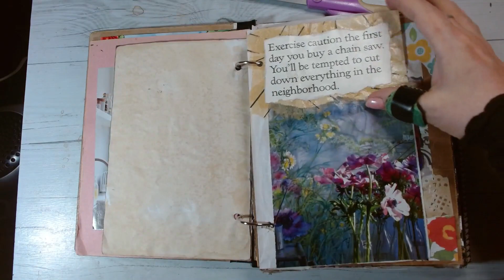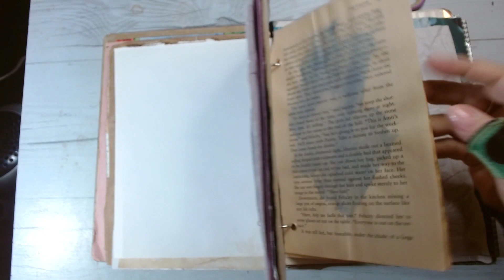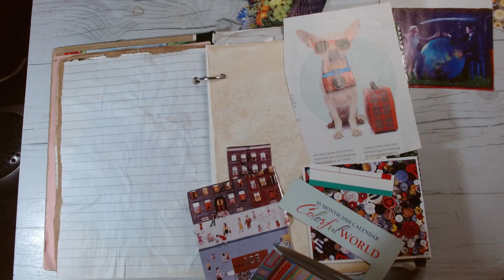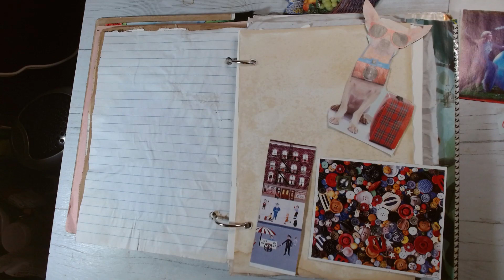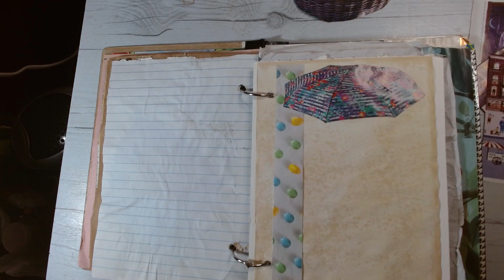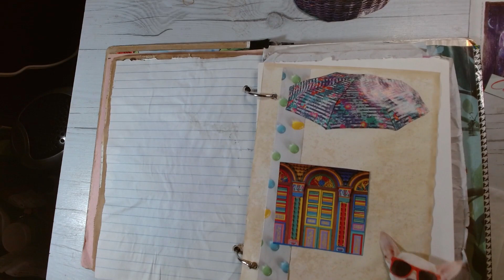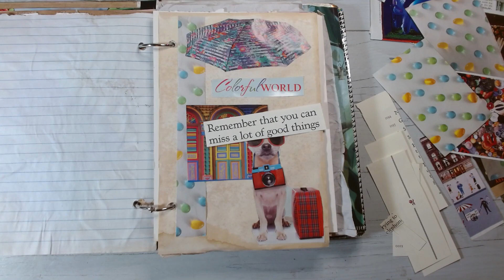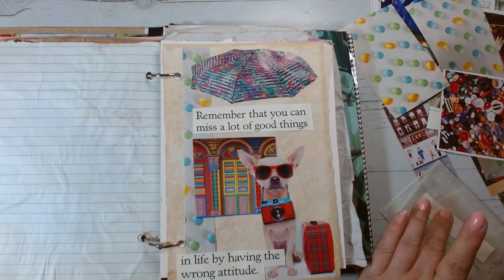Junk Journal Page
A page in my favourite junk paper journal.  Limited use of my left hand makes for some fun moments.  Thanks for stopping by.

(content not for children)